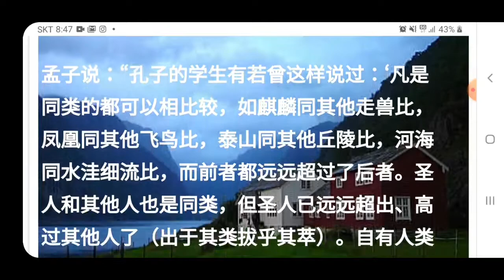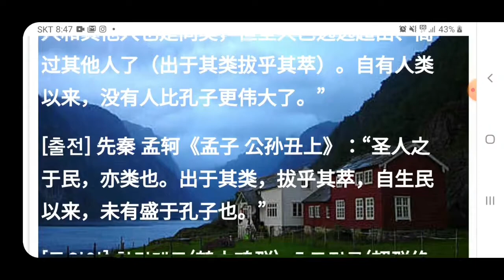S0024 출류발췌(出类拔萃/出類拔萃) chū lèi bá cuì 고사성어 사자성어 四字成语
◐ 출류발췌(出类拔萃/出類拔萃) ◑ chū lèi bá cuì

▶ 같은 무리 가운데에서 특별히 뛰어나다.

[동의어] 학립계군(鹤立鸡群), 초군절륜(超群绝伦), 초진발속(超尘拔俗)

[반의어] 람우충수(滥竽充数), 록록무명(碌碌无能), 강랑재진(江郎才尽)